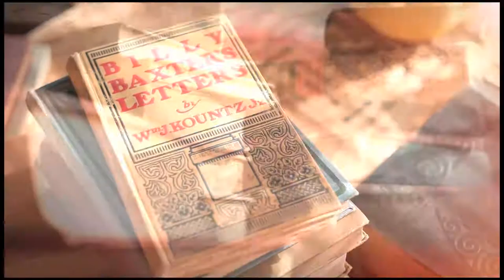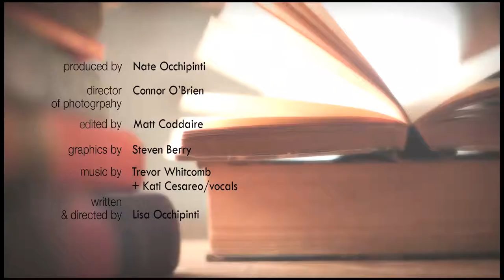The Repurposed Library Book Tralier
Ninety seconds of trailer highlights for my book "The Repurposed Library", a book of 33 book transforming projects. This video was produced by my brother, Nate with a crew of friends.